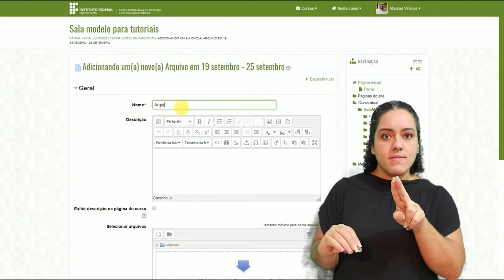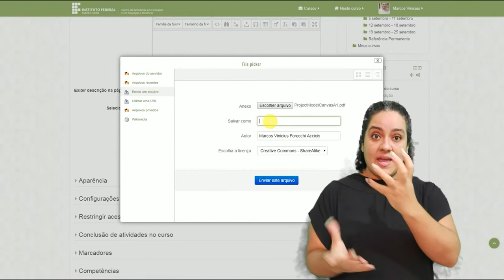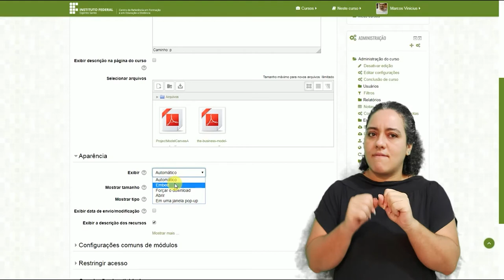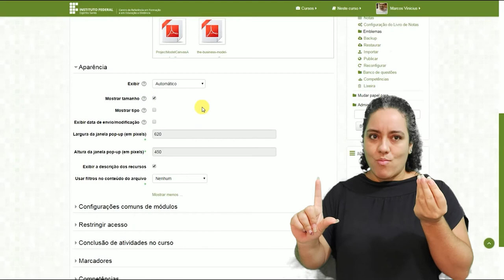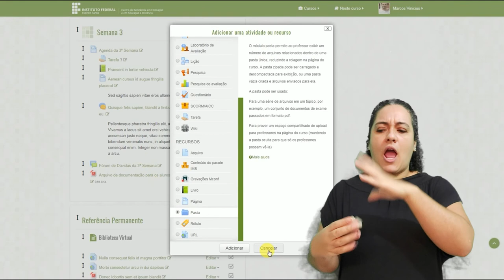Tutorial Moodle: Como Inserir o Recurso Arquivo [Libras]